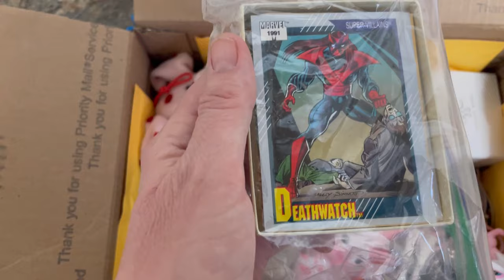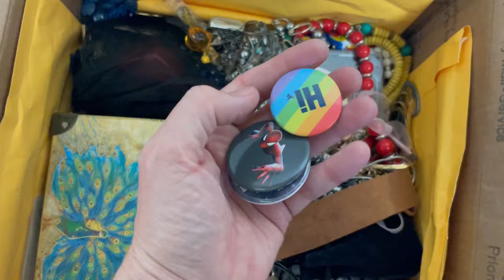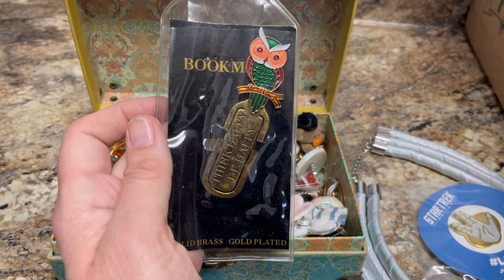Mystery Box Time Unboxing Buddy Mail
Thank you dealmasterkim for the kind gift! @dealmasterkim